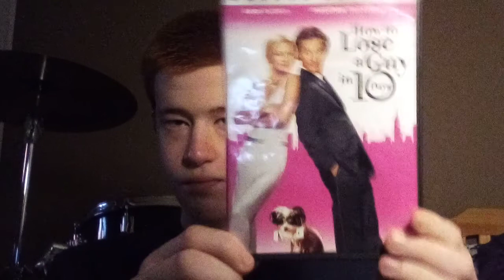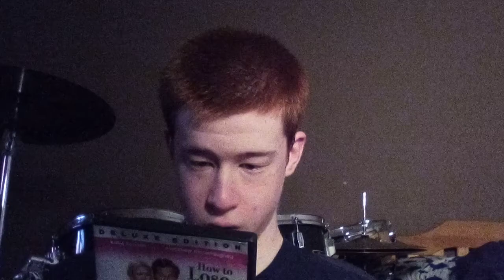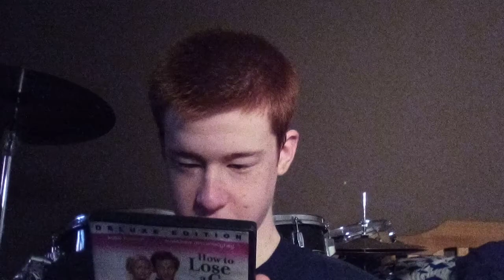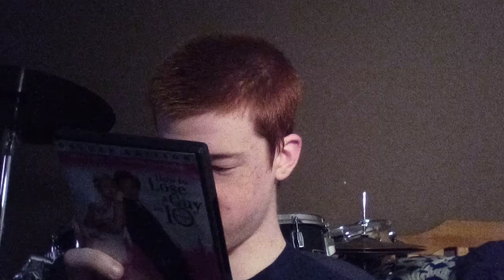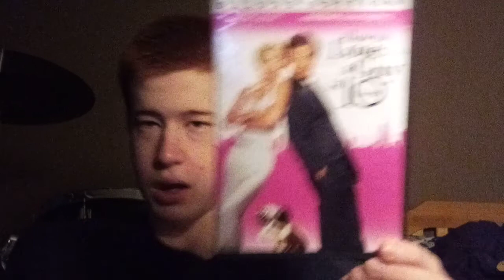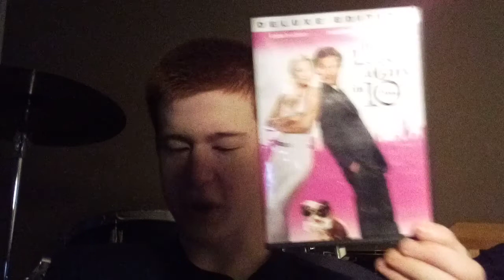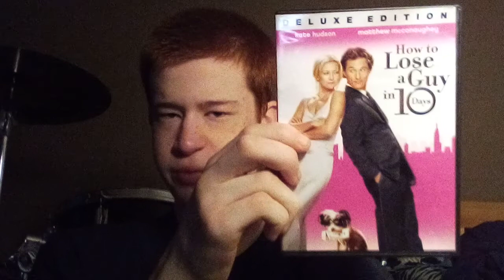The Movie Review Show Season 1, Episode 16. How to Lose a Guy in 10 Days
Music Included
Hero of The Day By Metallica (Load)
Sad But True By Metallica (Black album)